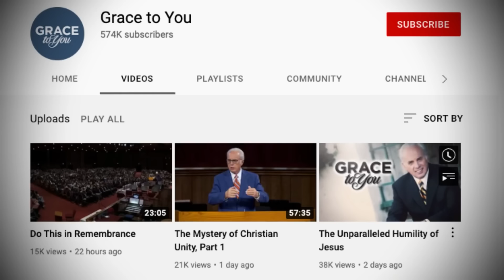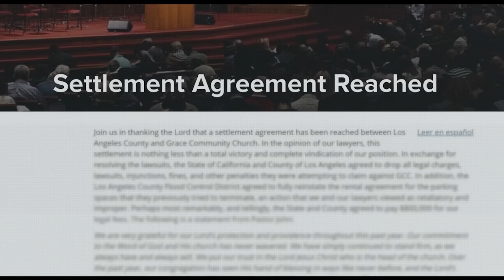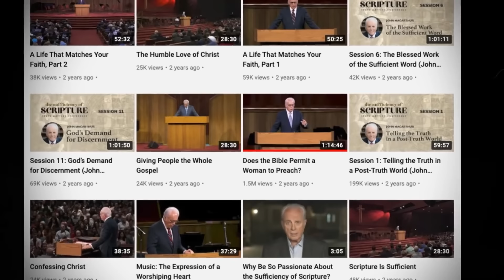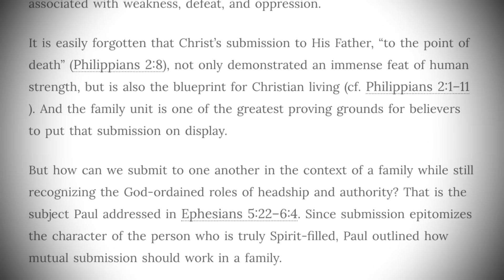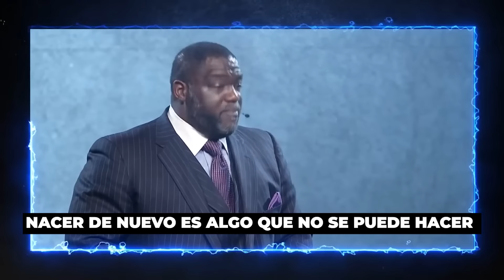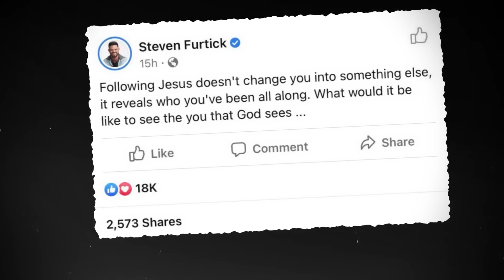Profeta Interrumpió La Predicación De John MacArthur Y Luego Pasó Esto...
Interrumpió La Predicación Y Luego Pasó Esto... John MacArthur

00:00 El Incidente
00:42 Respuesta del Pastor MacArthur
01:16 ¿Por qué todos 0dian al Pastor MacArthur?
01:25 El Trasfondo
01:58 La Pandemia
02:28 Andy Stanley
02:36 Un Pastor Firme
03:11 El Temas de las “Pastoras”
04:21 El Tema de la H0m0s3xu4lid4d
04:53 IMPORTANTE: Debemos orar por esto
05:50 El Tema del Calvinismo
06:54 No es perfecto
07:40 Necesitamos más hombres

🖐️🔴Créditos: Al canal en Ingles "TreasureChrist " Este vídeo es una traducción al Español del video original producido por "TreasureChrist"